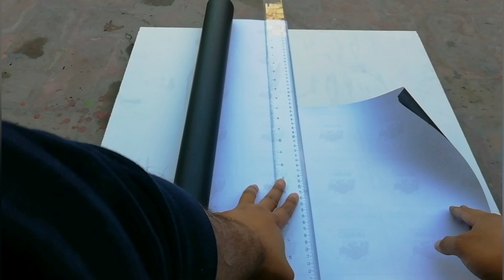How To Make Back light / Tail light Modified Matt Black Vinyl | Maruti 800 / Suzuki Mehran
In This Video I'm going to modify back light / tail light of Suzuki Mehran by using Mat black paper / Vinyl.